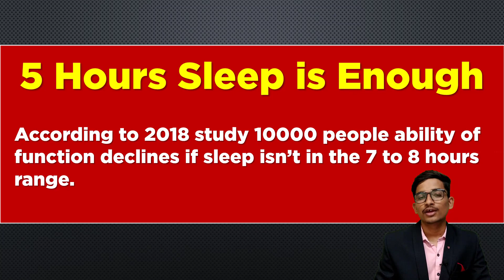Is 5 hours sleep sufficient for students 😴 || 5 घंटे काफी है students को सोने के लिए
MHT-CET Biology 2021